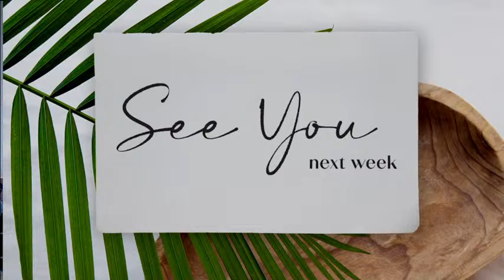Service 04-21-2024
Speaker Rob Morton  "God Wants To Express His Love Through You!"